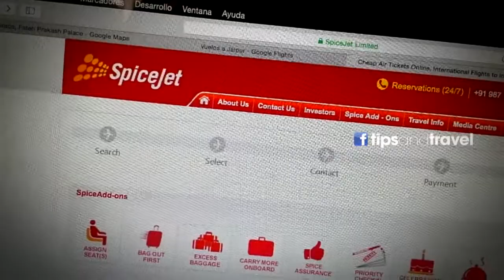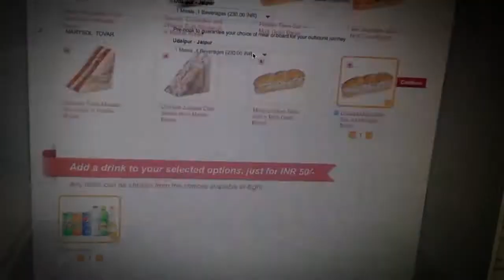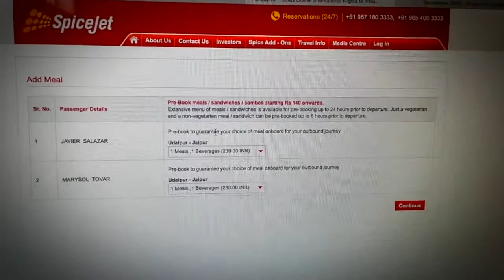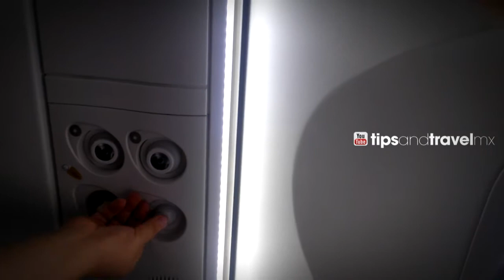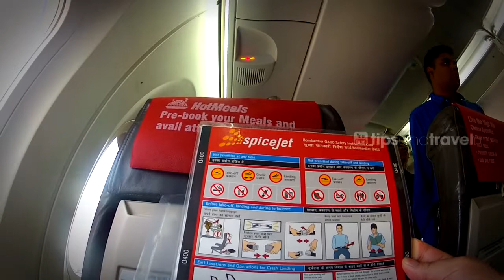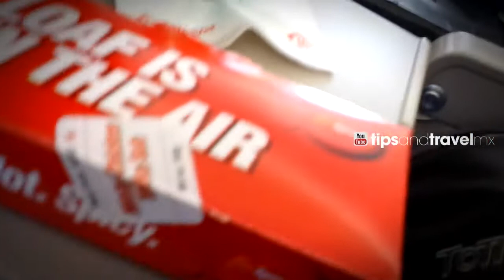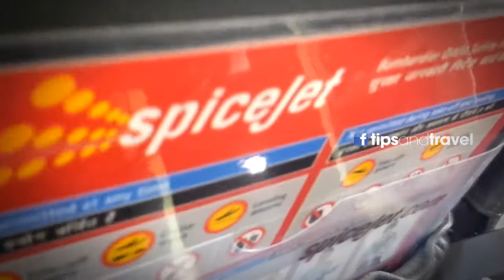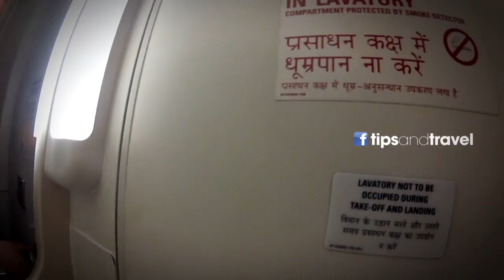Vuelo en aerolínea low cost SpiceJet en la INDIA - Avión ATR72